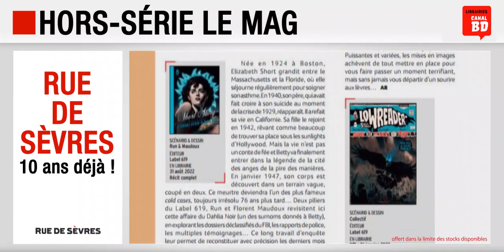Hors-série Le Mag : Rue de Sèvres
Hors-série Le Mag dédié à l'éditeur Rue de Sèvres, 10 ans déjà !
- 25 pages
- Plus de 60 albums présentés
- Interviews de Zep et Run